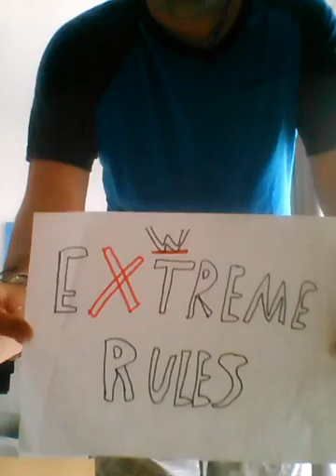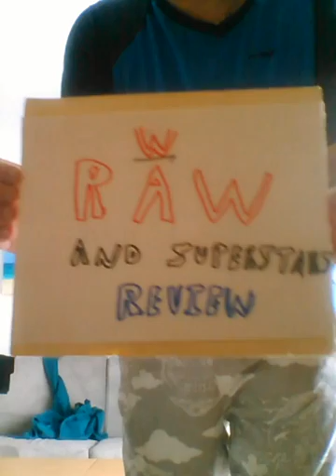Wwe raw and superstars review 16/5/16 from fuertaventura